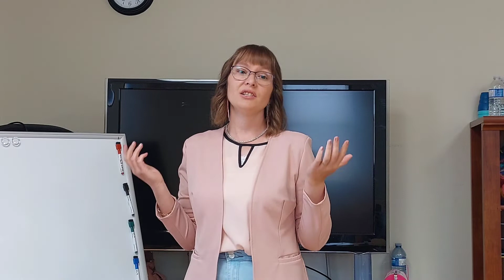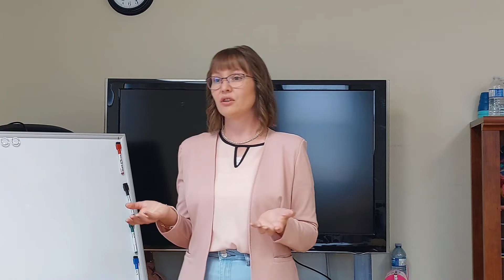You are equally loved by God as man & woman